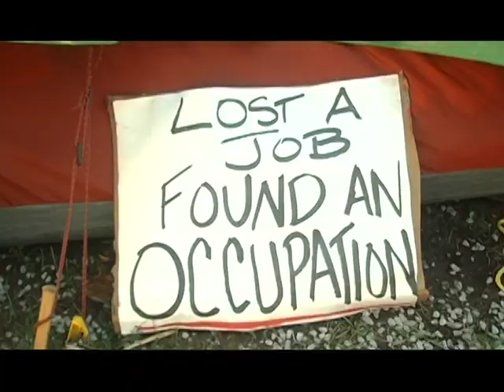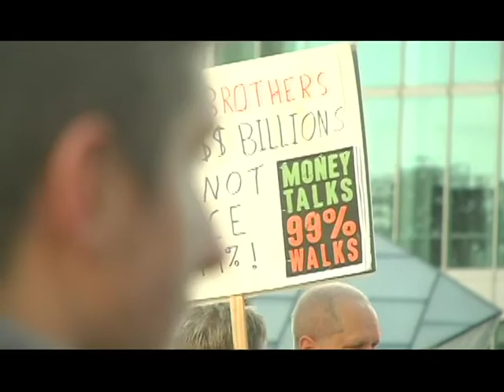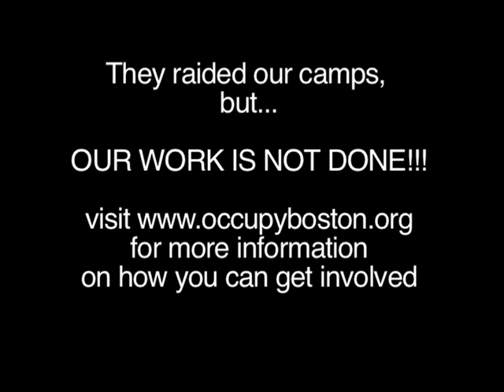Women of Occupy Boston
Women of Occupy Boston talk about their involvement with the movement.